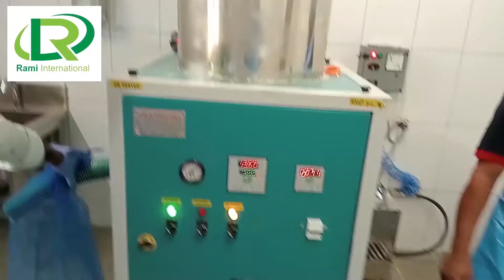Garlic Peeling Machine Setup In Goa | Dry Garlic Peeling Machine In Goa | RAMI INTERNATIONAL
Garlic Peeling Machine Setup In Goa.

RAMI INTERNATIONAL is Garlic Skin Remover Machine manufacturer, supplier & Export Hub in Ahmedabad (India).

This is an automatic equipment, it is used for removing the garlic skin with high efficiency. After used the garlic peeling machine, can get the peeled garlic, it is the industrial equipment for removing the skin of garlic.

Clients can buy garlic peeler machine at an affordable price range from our company.

Interested in this product?

Tell Us Your Requirement And Get Free Quotes From Our Sales Team.